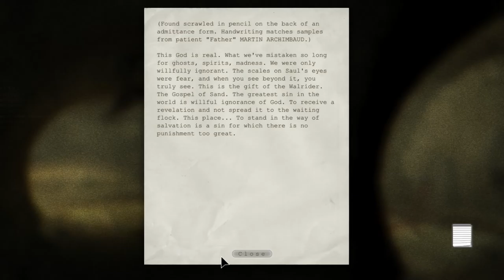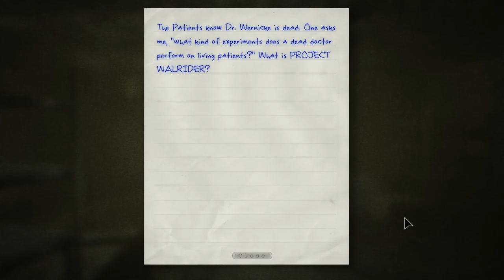A Game, Interrupted: Outlast [5] Pursuit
1. No loading from a previous save.
2. If I die, the game is over.

Big bulky guys ain't no match for me. ;)